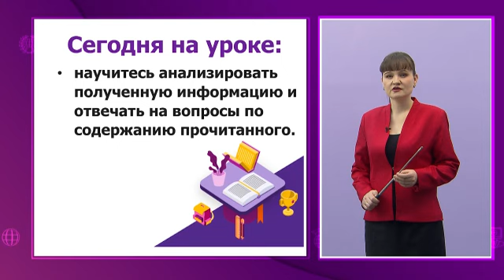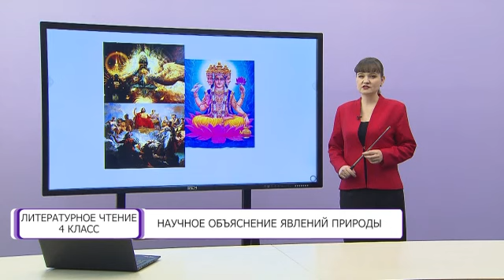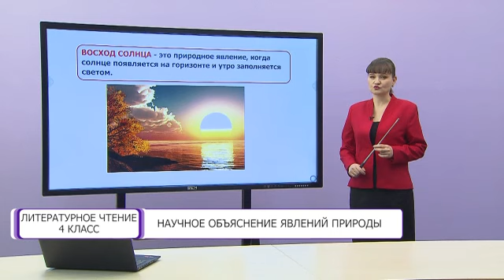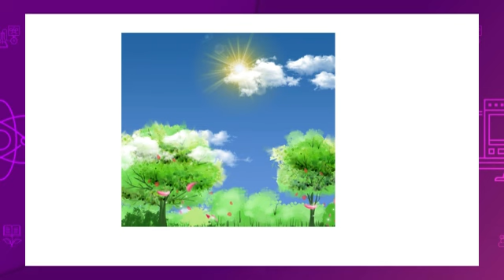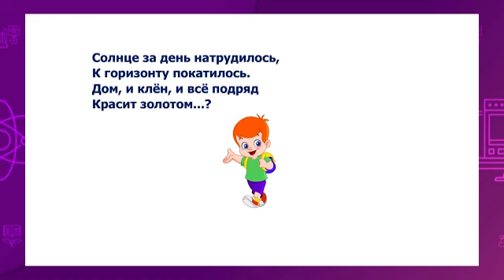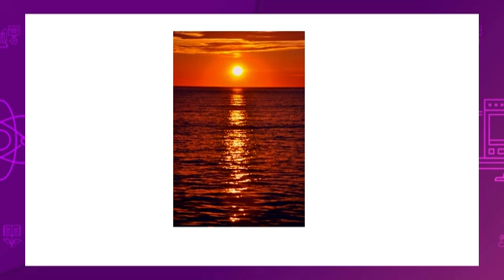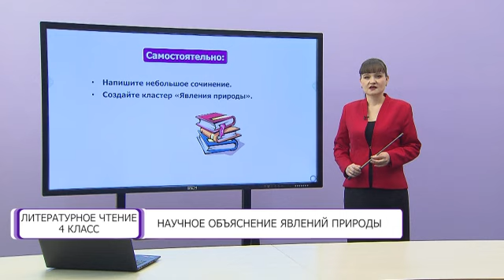Литературное чтение. 4 класс. Научное объяснение явлений природы /09.02.2021/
Тема урока: Научное объяснение явлений природы